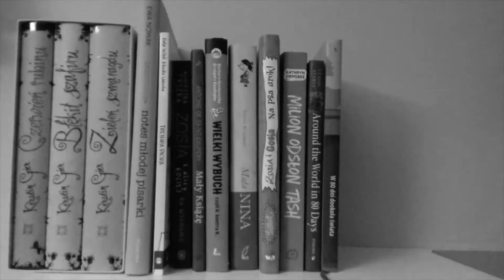My secret youtube life - recenzja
Hej kochani!
W dzisiejszym odcinku zrecenzuję dla was bardzo popularną ostatnimi czasu książkę, czyli ,,My secret youtube life"